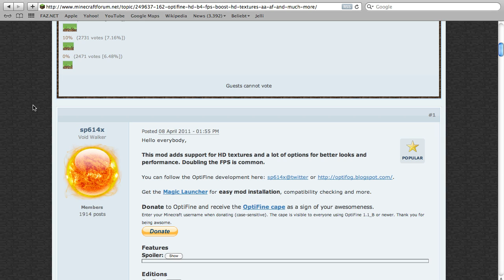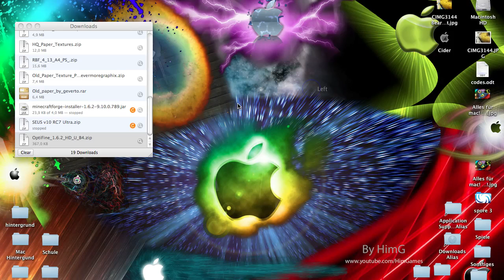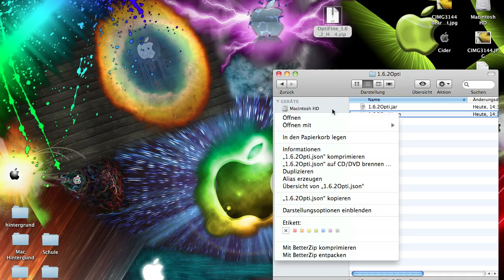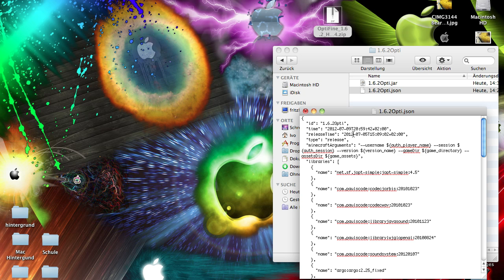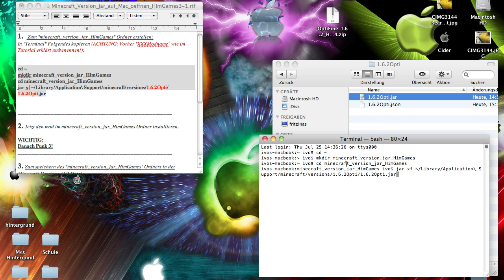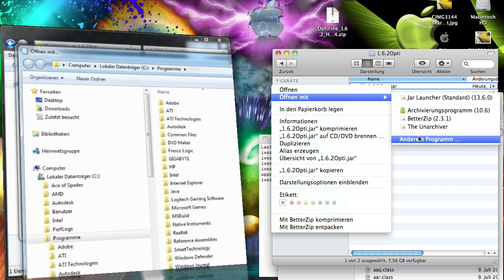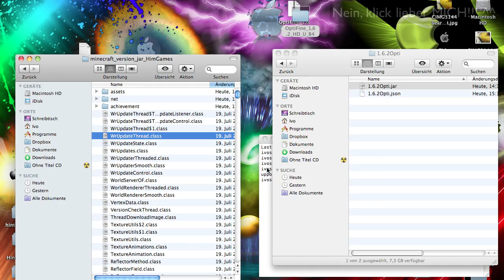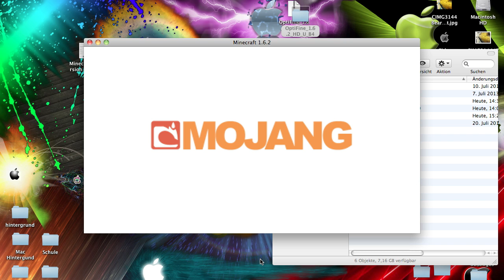 Optifine 1.8 als Minecraft 1.8 Mod installieren  Anti lagg - German Deutsch | Mac Windows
 Minecraft laggt? Dann installier doch Optifine für Minecraft 1.8! Dieser Mod gibt minecraft mehr FPS sodass du ohne / mit weniger ruckeln spielen kannst ;D
Darüber hinaus gibt es mit diesem Minecraft mod noch viel mehr einstellungsmöglichkeiten, in denen du z.B. die feueranimation usw. ausschalten kannst, damit minecraft weniger ram verbraucht. In sofern auf jedenfall einer der top minecraft 1.8 mods !

! ! ! ACHTUNG, WICHTIG ! ! !

Die installation hat sich mitlerweile deutlich vereinfacht weshalb ich hier ein neues tutorial über die neue, einfachere gemacht hab

Diese art und weise geht natürlich auch noch, sie ist eben nur umständlicher, aber manchmal auch nötig, falls du optifine zu einem ganz bestimmten mod dazu installieren willst ;)

Also viel spaß mit der einfachen installation!
MFG HimG(G)ames

» Hier der code, falls du forge dazu isntallieren willst:
-Dfml.ignoreInvalidMinecraftCertificates=true -Dfml.ignorePatchDiscrepancies=true

» Meine ✰ Bewertung ✰ für Optifine:
Spiel Spaß: ★★ - Es macht schon etwas spaß mal überall rum zu schrauben ;)
Nachhaltigkeit: ★★★★★
Umfang: ★★
Updates: ★★★

↯ FAQ / Probleme ↯

» "Es funktioniert nicht!"

↪ Keine Panik xP
Ich habe hier mal zusammen gefasst, was man beim mod isntallieren alles falsch machen kann + wie man es fixt

✔ Alles funktioniert? = Freut mich, wenn du dem Tut nen grünen Daumen gibst oder nen Kommi schreibst wissen auch Andere, dass ich hier keinen Mist erzähle ;)
✘ Nichts funktioniert? = Ließ dir doch einfach mal die "FAQ / Probleme" nochmal durch oder auch, was ich anderen mit Problemen in den Kommentaren geantwortet habe =)

-Musik by Illocanblo.
If you like his track (SmurfPulser), you can hear it in full lenght at this
-Thanks to soundbible and soundjay for some in/outtro sounds, ManiacV2 (start (first) light room), PeenutDzn (end (last) light room), FaexEditing (Sniper and Bullets), Andrew McCluskey (the "HimGames" font type) and many more who suported me indirectly in my work. Tank you for your support! ;)

Viel Spaß mit dem Mod! =)
MFG HimG(G)ames